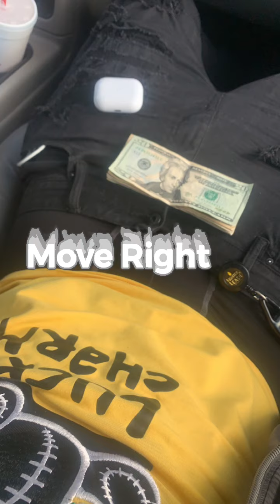FNFKeem - Move Right